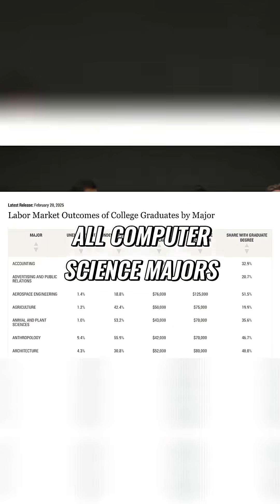AI Jobs: Are Tech Careers Safe Anymore?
We explore the shifting job market with the rise of AI. Discover how tech roles face uncertainty while art history majors experience lower unemployment rates. We discuss whether traditional career paths still offer security in this evolving landscape.